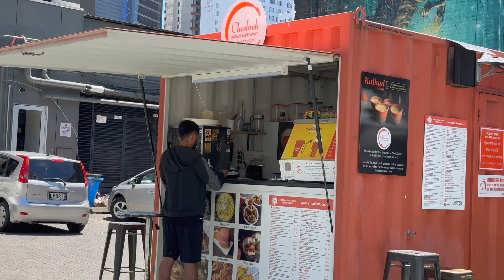Jacinda resign as PM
what people have to say on New Zealand Prime Minister resignation.